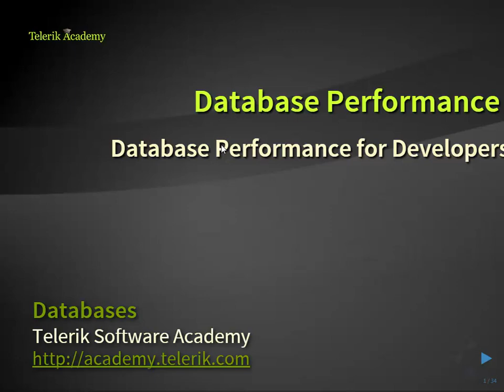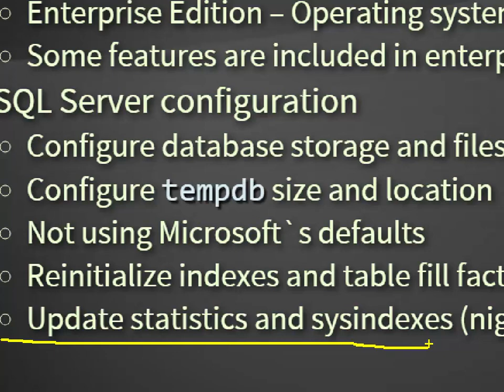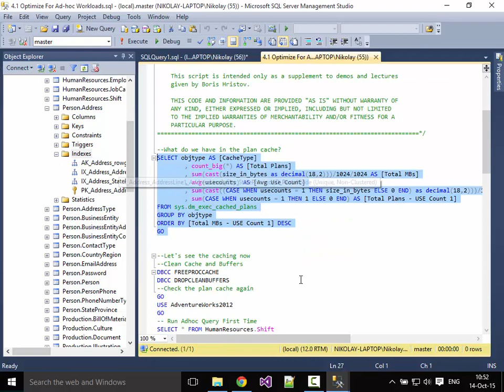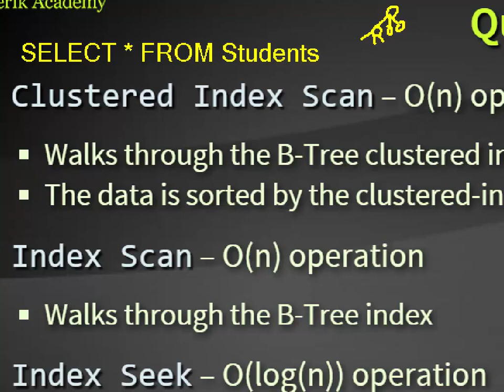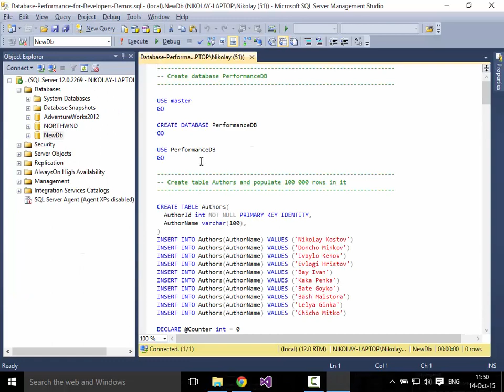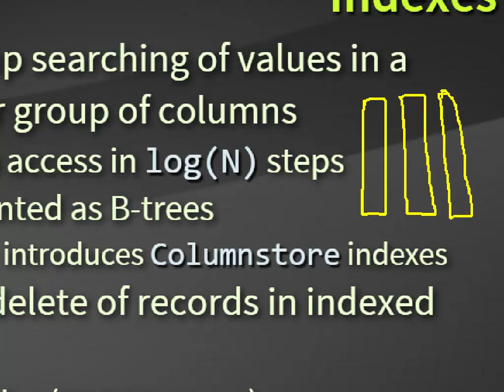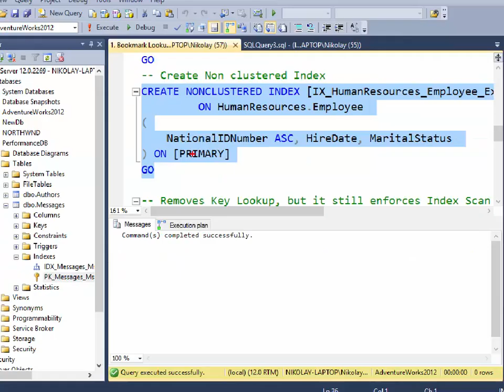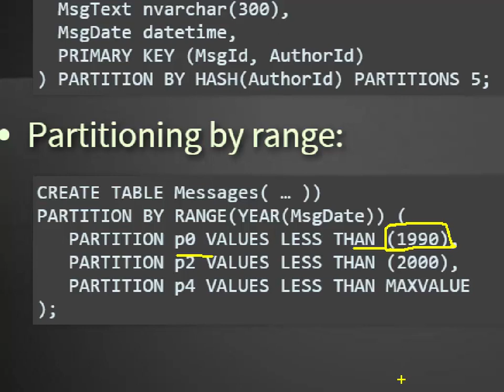Бързодействие в базите данни (SQL Server Database Performance) (2015)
Bulgarian lecture of mine delivered in 2015 about Database Performance in SQL Server

- DB Performance Factors
- Query Execution Plans
    - Operations and Costs
- Table Indexes
    - Clustered and Non-Clustered Indexes
- Caching SQL Query Plans
- Table Partitioning